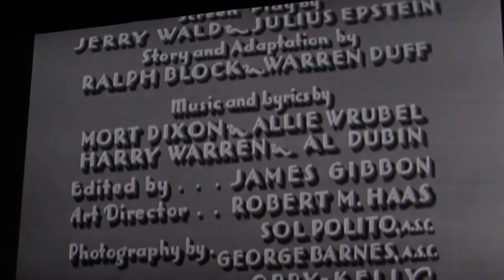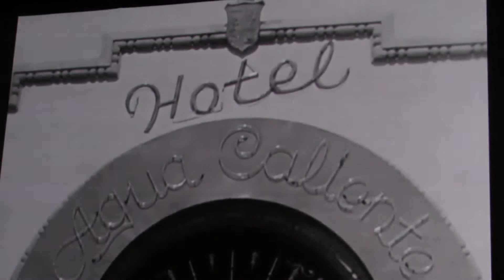Película "In Caliente" con Dolores del Río. Musicalizada por Roberto Salomón.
Edición de Juan Carlos Domínguez para el Programa La Capsula, noticiero de cultura, espectáculos y gastronomía, desde Tijuana.

"In Caliente" fue de la primeras películas filmadas en Tijuana, en el histórico Casino de Agua Caliente, que vivió su apogeo en los años 20´s y 40´s cuando al casino llegaban famosas estrellas de Hollywood, políticos, y hasta Al Capone venía con mucha regularidad.